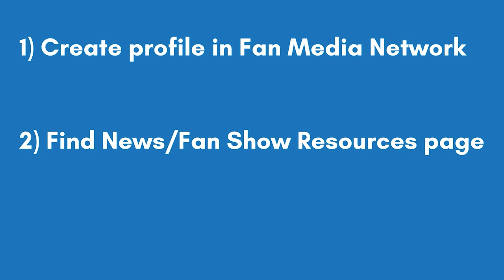Maryland Players Show - Tony Massenburg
Former Maryland Terrapins and NBA basketball player Walt "The Wizard" Williams hosts the Maryland Players Show where he is joined by former Maryland basketball player Tony Massenburg.

To host a players or fan show or appear as a fan on an NFL, NBA, NHL, MLB, MLS or NCAA team show, simply create a profile on Fan Media’s iOS app or website.

We give show hosts a show graphic in team colors, a simple short show format, tips on pre and post production, ideas to get fans and guests on your show, Apple News distribution and show sponsorship sales and services to help featured show hosts earn money.

Show hosts use our iPhone app to publish their shows Fan Media app.